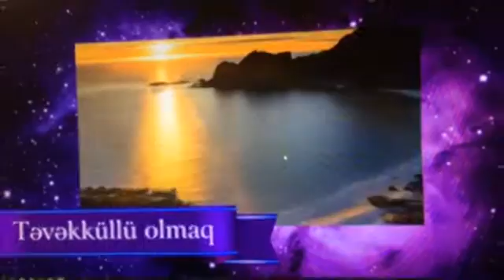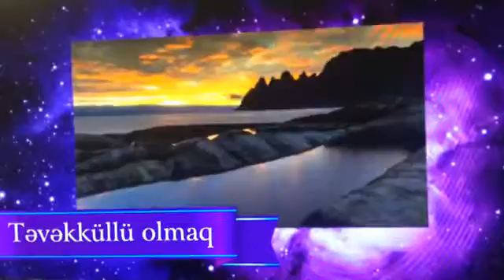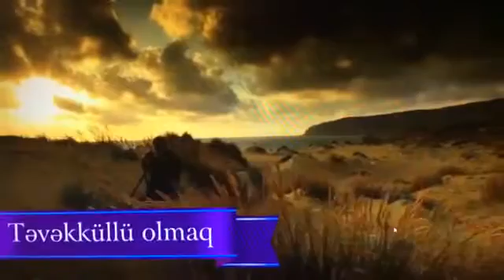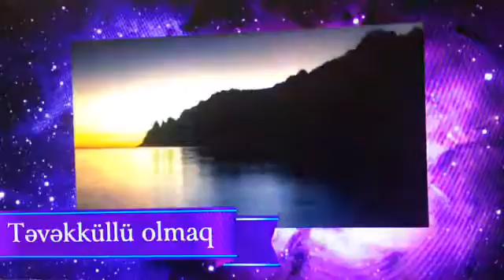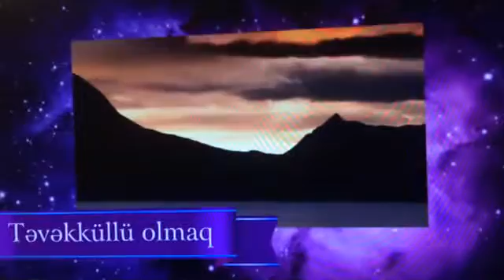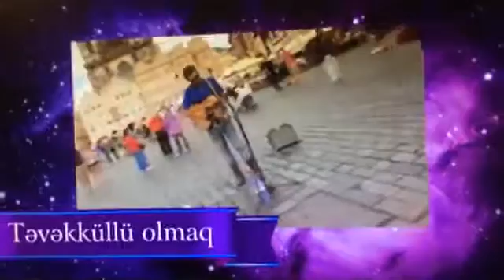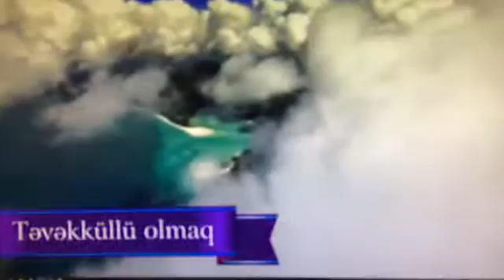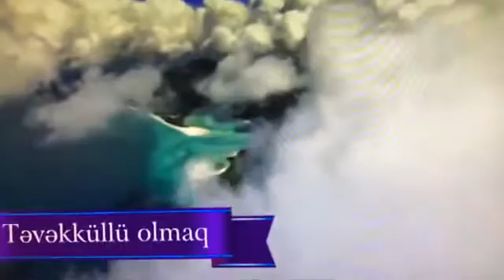Facebook canlı yayımımızdan - Təvəkküllü olmaq nə deməkdir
Təvəkküllü olmaq nə deməkdir